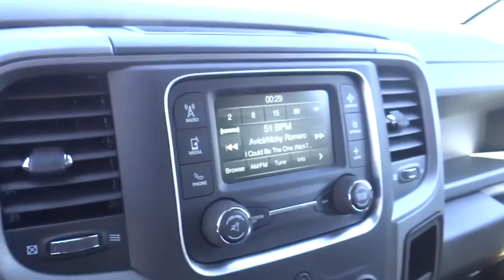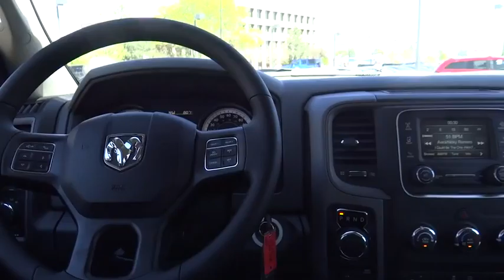2016 RAM 1500 Denver, Littleton, Aurora, Parker, Colorado Springs, CO R0570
2016 RAM 1500

Brandon Dodge
5600 S Broadway